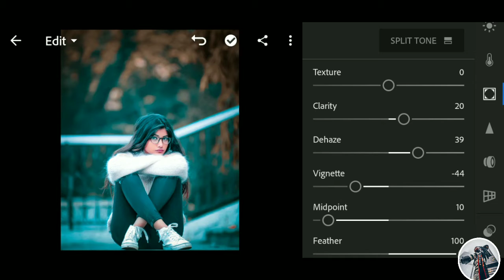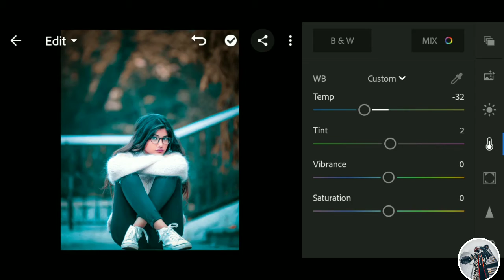Brown & blue present light room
LightroomMobile FreePresets PresetsFullpack  Free 50+ presets for lightroom mobile. (52 Presets DNG & XMP). • Please check the password in this video, will appear any time on your screen (top right corner). • The password is a 4 digit number, will appear separately and random. For example: [1] Password: 12** [2] Password: **34 So the password is: 1234 ✔ 🔽 Download: ▶ Google Drive ▶ Dropbox *File was extracted Sometimes presets doesn’t work on every photo, so try to edit some settings manually to get better results on your photos. 📧 LightroomMobile FreePresets PresetsFullpack © 2019 karan sahani Editing CategoryPeople & BlogsSuggested by SMEAlan Walker - Faded Music in this video Learn moreListen ad-free with YouTube PremiumSongFadedArtistAlan WalkerLicensed to YouTube bySME (on behalf of MER Musikk); LatinAutor - Warner Chappell, LatinAutor - SonyATV, ASCAP, CMRRA, Sony ATV Publishing, Warner Chappell, LatinAutor, and 18 Music Rights